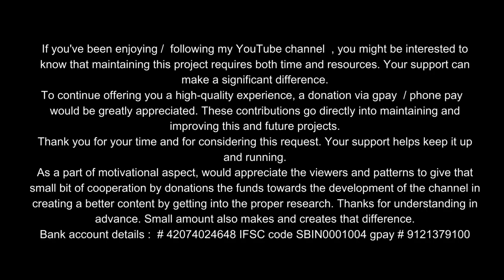donations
The videos that i am posting do have certain material stuff, which he or she will be able to use it at any given point of time. However one needs to have that tenacity, enthusiasm to look at the subject in depth and deeper aspects,though that does not mean you tend to treat this as compulsory aspect. It's your individual aspect of life Though i am uploading all my videos keeping in view the individual's growth in their respective phases of life. I speak on various topics and aspects of life, it could be philosophy, spiritual or any kind. One needs to understands that he or she needs to have clear cut understanding of the subject objective of life. Once he or she is absolutely clear with his or her aim, and goal of life, that's it things are done with. In fact this is what is missing in current day's society, due to which they individual is missing his or her track. That is one reason why they are going in the tangential direction when it comes to thought process respectively. My videos primarily focuses on the individual's growth as a personality holistically when it comes to implementation in the individual's life respectively. As a part of motivational aspect would appreciate the viewers and paterns to give that small bit of cooperation by donations the funds towards the development of the channel in creating a better content by getting into the proper research.